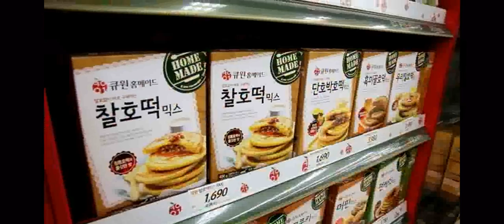국제시장 흥행에 부산먹거리 흥행 껑충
롯데마트는 지난 26일간 호떡·어묵 매출이 지난해 같은 때보다 8.6~19.5% 늘었다고 28일 밝혔다.

롯데마트는 영화 국제시장 흥행으로 부산 대표 먹을거리가 함께 인기를 끌고 있다고 설명했다.

매출이 오른 품목은 호떡(8.9%)·호떡믹스(19.5%)·어묵(8.6%)·간식용 어묵(11.4%) 등이다. 마트 측은 지난해 설이 31일이었던 점을 고려하면, 실제 매출 증가율은 20~30%에 이를 것으로 보고 있다.

롯데마트는 29일부터 내달 11일까지 부산 관련 먹을거리를 최대 50% 싸게 판다. 한성 해바라기씨앗 녹차·찹쌀 호떡 6000원, 큐원 찰·단호박 호떡믹스 1690원 등이다. 사조대림 쉐프덴 고가무 쏘옥 어묵, 늘푸른 수제어묵 문어, CJ프레시안 삼호어묵 채소모듬 등 어묵 11종은 2980원에 판다.

백승준 롯데마트 조미식품 상품기획자(MD)는 “국제시장 흥행으로 부산 먹을거리 인기도 높아지고 있다”며 “1~2인 가정 증가도 영향을 미쳤다”고 설명했다./김연정 기자